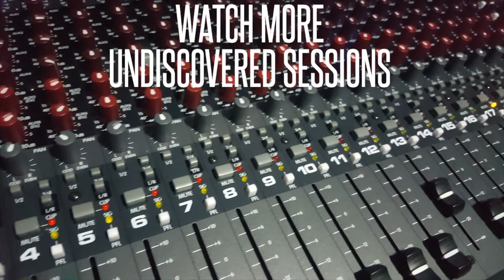False Hearts - Fighting To Survive - Undiscovered Sessions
Follow Local Distortion on
Fcebook.com/localdistortionpr

@ localdistortionofficial

@ LDistortionPR